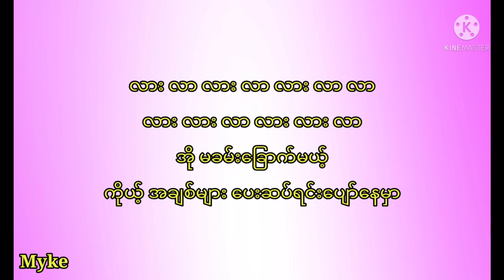Aung Htet အချစ်တေးကဗျာ Karaoke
အောင်ထက် အချစ်တေးကဗျာ ကာရာအိုကေ